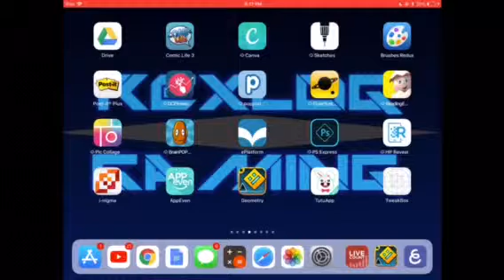Xinghan made me an Intro in Geometry Dash?!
Xinghan is a fan